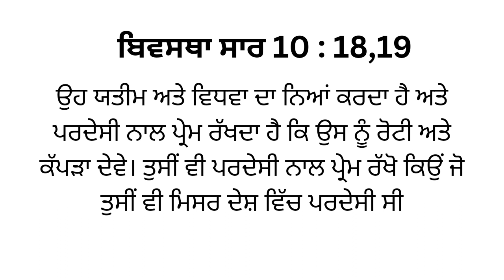Bible Promise | Bibe Verses | Dhariwal Convention 2023 | Prayer Mountain | Pastor Ankur Nurala